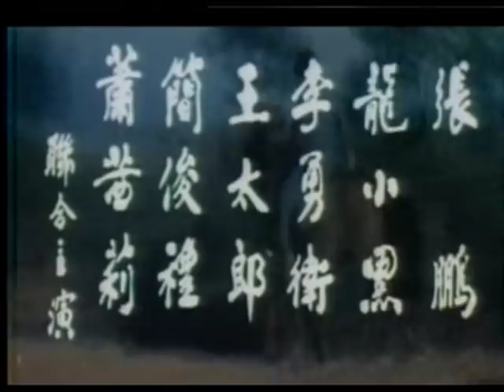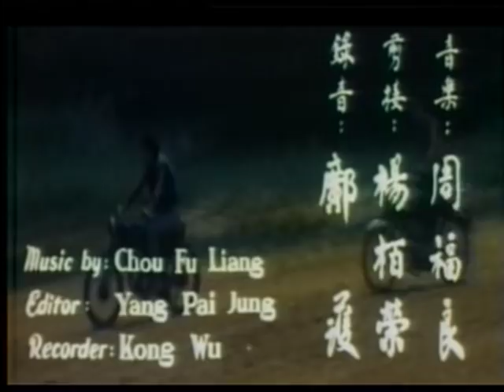Wu Tang Collection - Tiger Tiger Tiger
Director: Fu Ching Hwa
Cast: Kuo Xiao Chung, Chuan Yuan, Blackie Ko, Doris Lung

A powerful landowner and big boss is eager to gain control of a large farm, when the owner disagrees, he has him murdered, but what he did not realize is his daughter is an expert of the martial arts and with her brother they take revenge on the big boss and his organization.